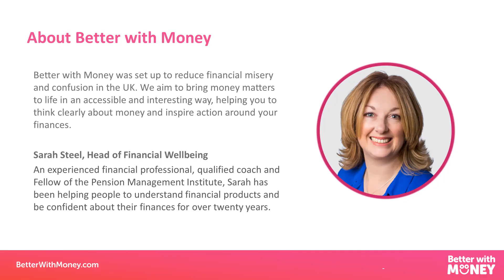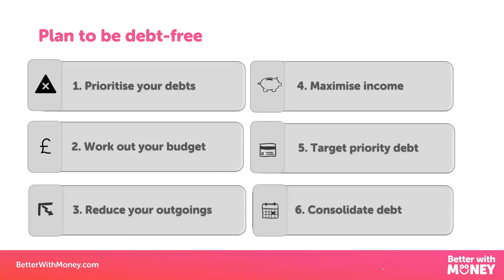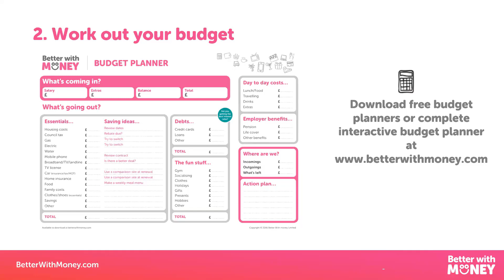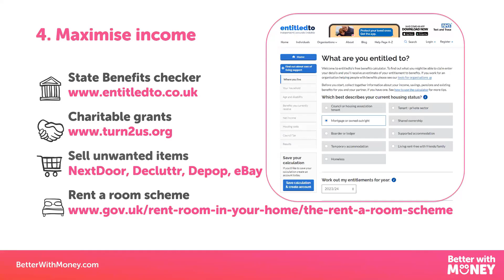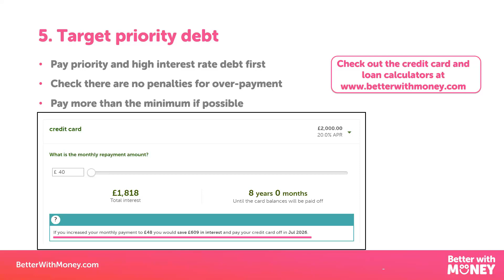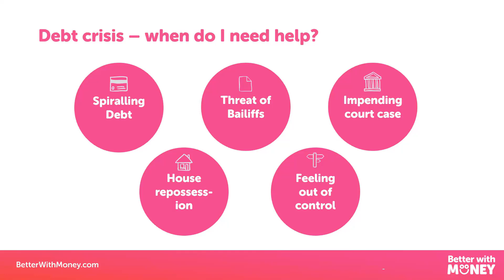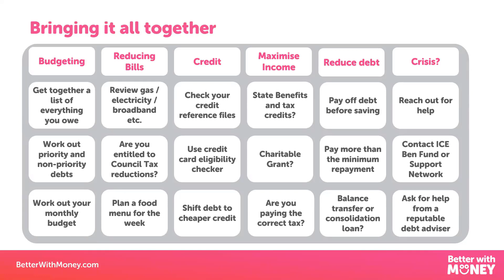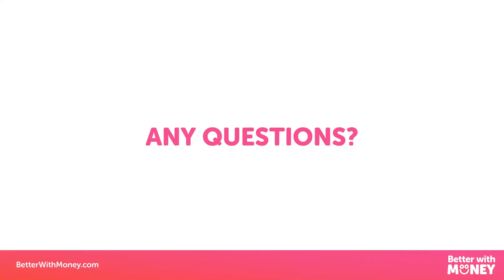Support Network: Let's Talk... Managing Debt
This webinar will cover:

- Why is debt a problem?
- Plan to be debt-free
- Prioritise your debts
- Work out your budget
- Reduce your outgoings
- Maximise income
- Reducing the cost of debt
- Debt help